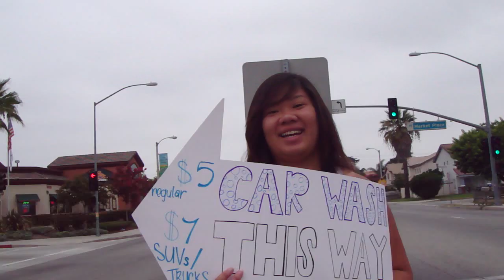VLOG 8/20/11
Our progress on car washing!